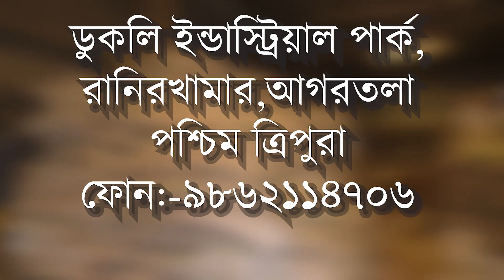ধ্বংসের মুখ থেকে বাঁচিয়ে আনলো প্রসেনজিৎ তার লাউ গাছকে